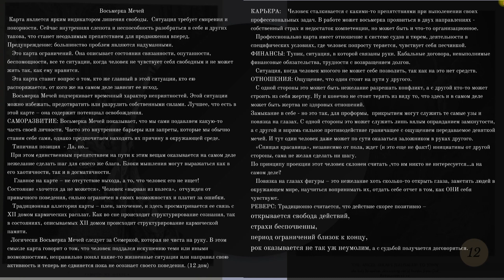8 Мечей Таро Гюстава Доре Папец Остров Звонкий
Приват Банк: 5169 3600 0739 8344
Сегодня лекция посвящена карте  8 Мечей из колоды Таро Гюстава Доре от компании Lo Scarabeo. Этот блок выпусков  основан на сюжетах из книги Гаргантюа и Пантагрюэль. Команда наших друзей, начавшая длинное путешествие, по пути к Оракулу Бутылки, заплывает на остров Звонкий, населённый странными существами. И против своей воли они застряли на этом острове на восемь дней. Жители острова полулюди полуптицы - кардинцы, аббатицы, священцы и т.д. А на карте изображён в клетке уникальный экземпляр- Папец. Единственный в своём роде.